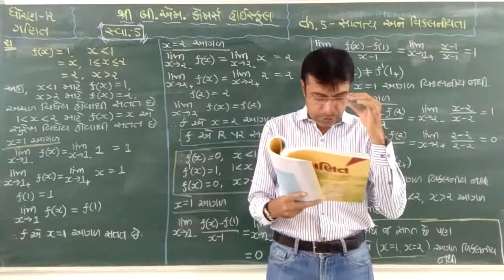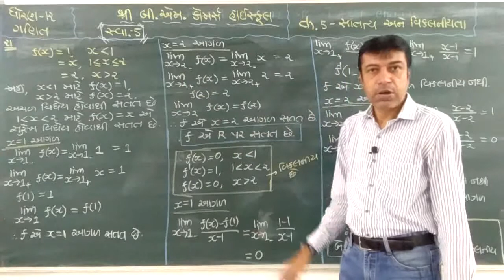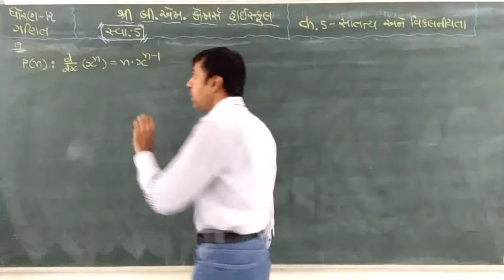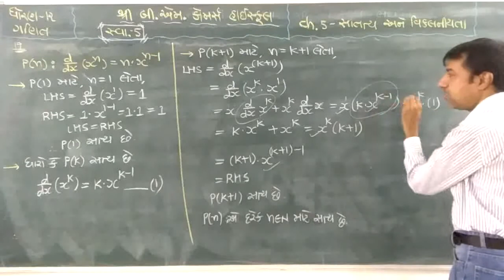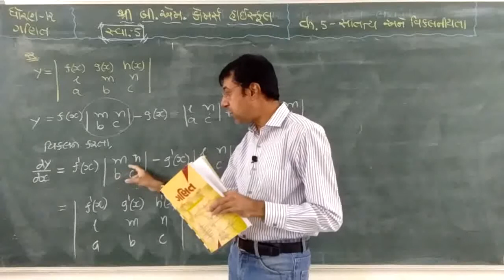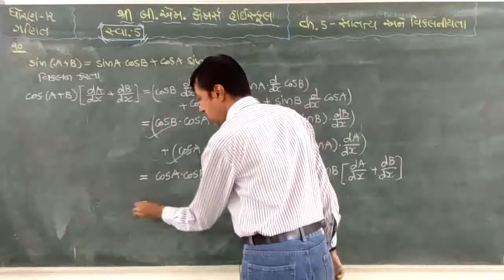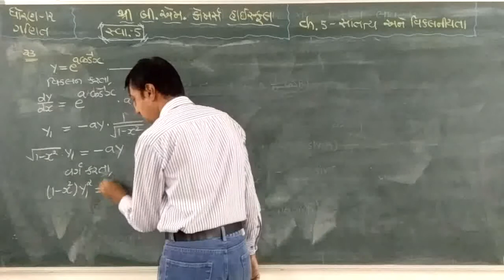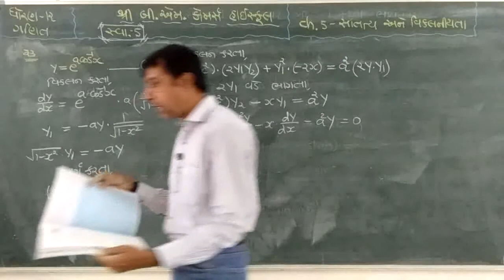12th # Maths, Ch -5, Lec 14 BY- DHARMENDRABHAI